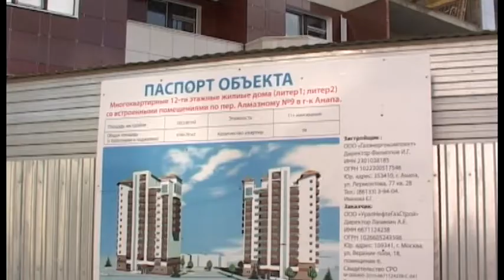В школе №6 прошел необычный урок